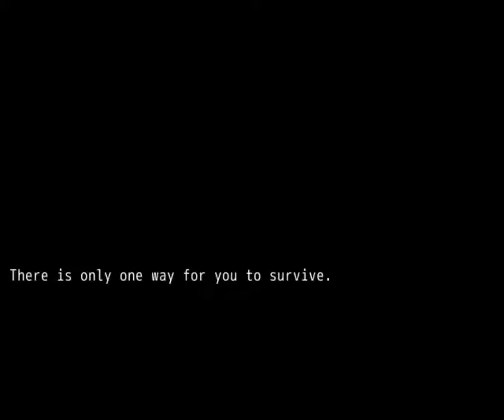Nobita's Resident Evil Impossible Ver. English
hi